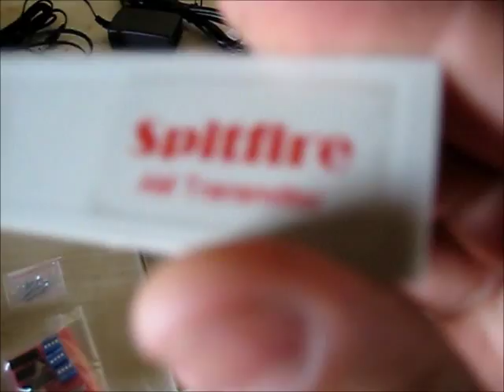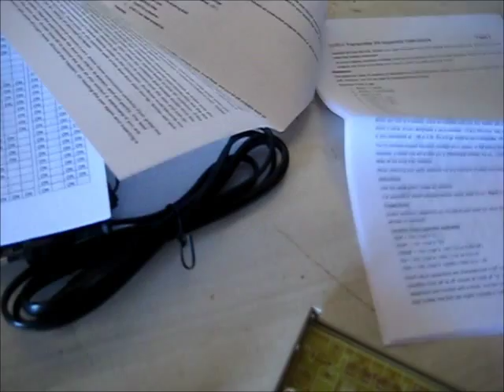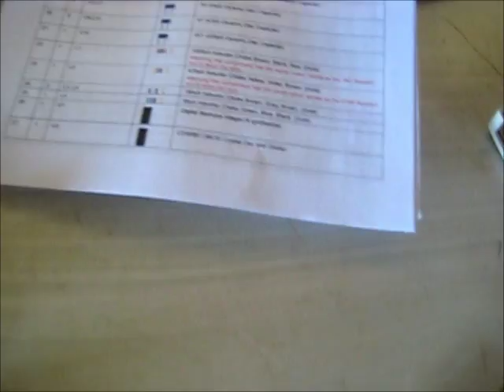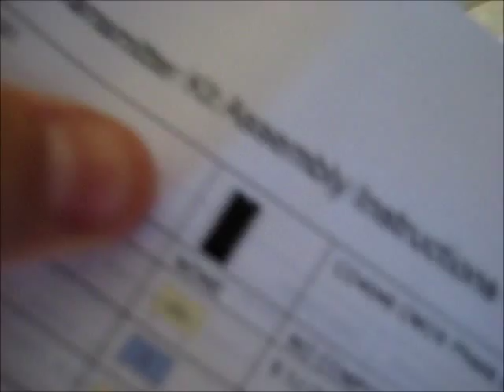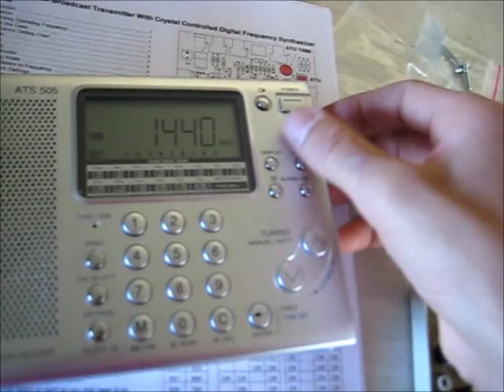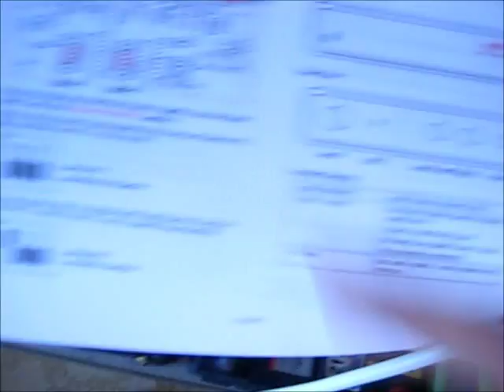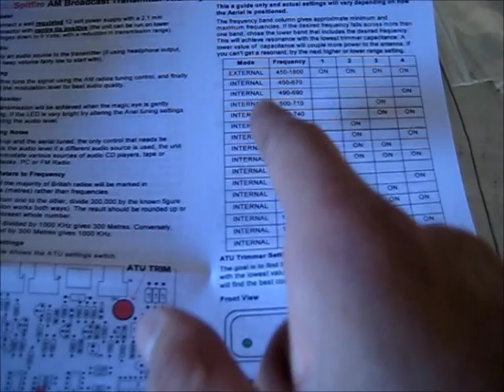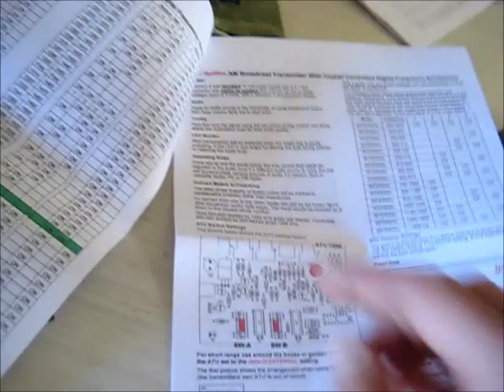Building A 100 mW AM Radio Station From A Kit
This is quite a good little kit, The tuning takes a LOT of Experimentation, to achieve the best possible performance & range, which should be as good as my FM transmitter Once I get it Properly Set up